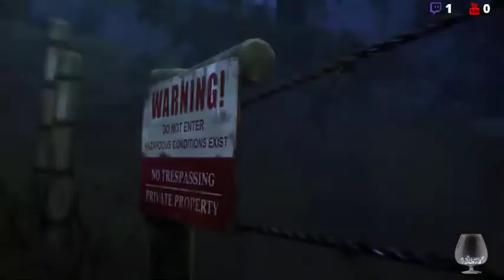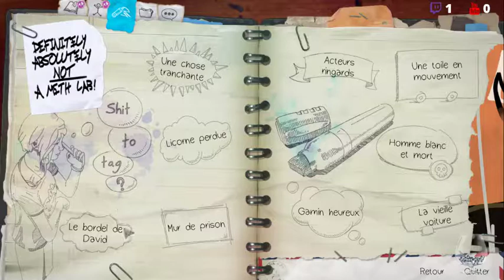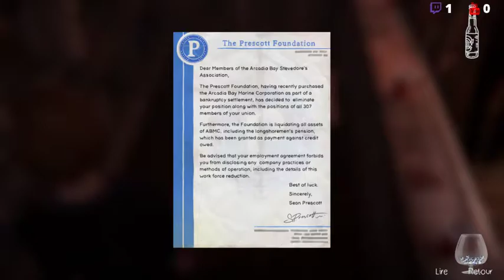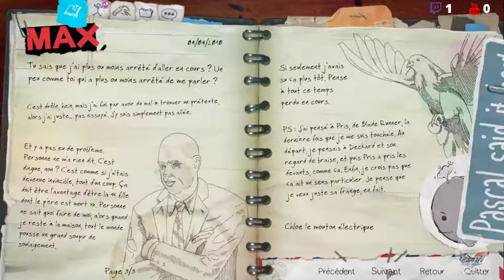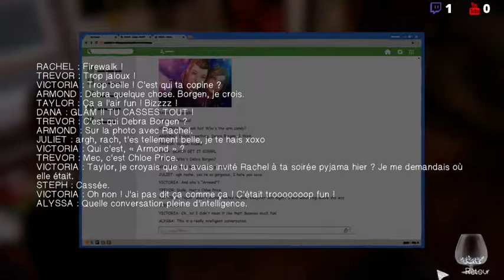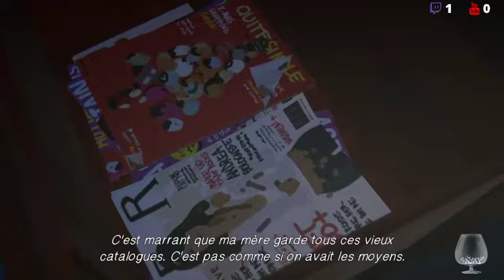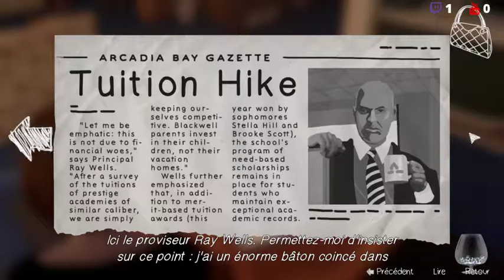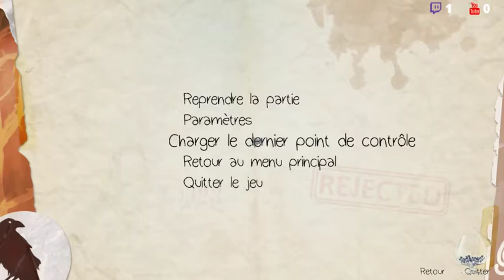LIFE IS STRANGE BEFORE THE STORM EP 1